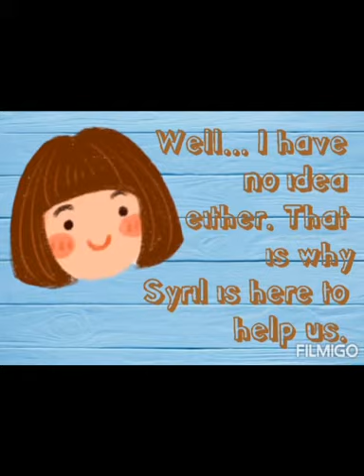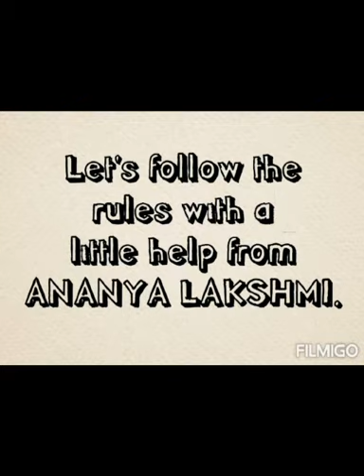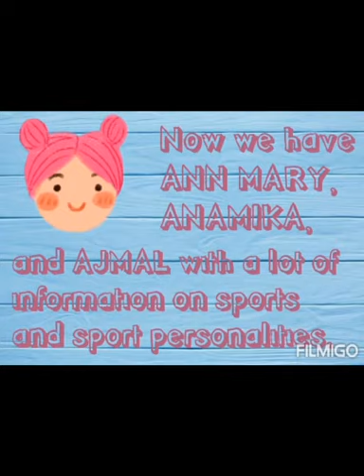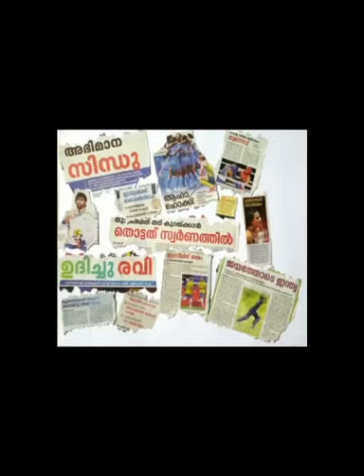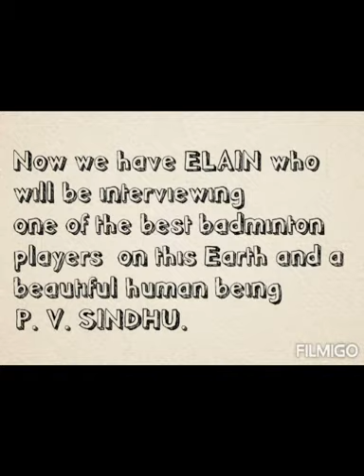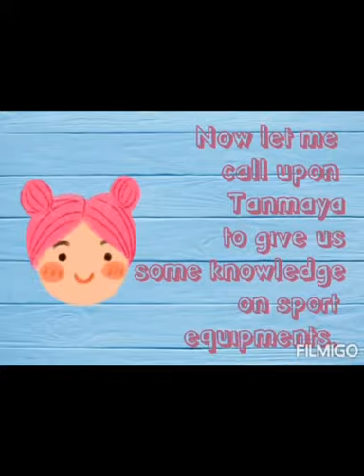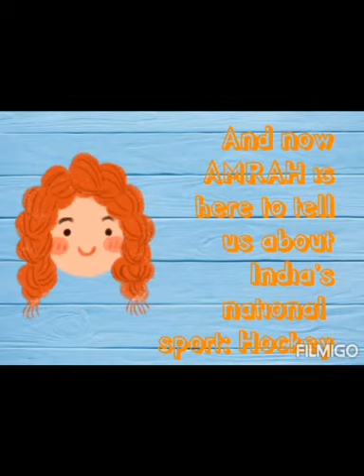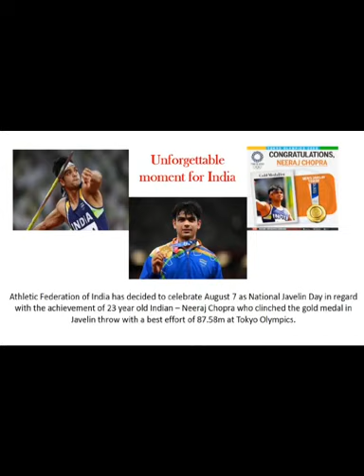SRCS | National Sports Day Celebration | 29 August